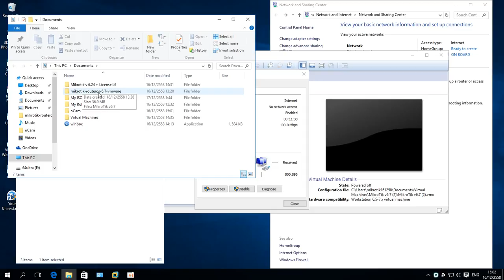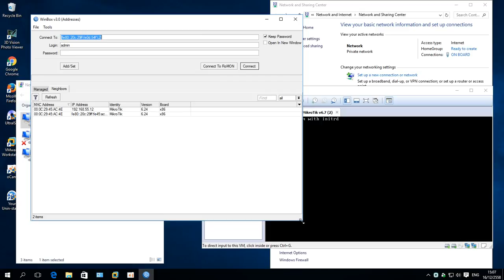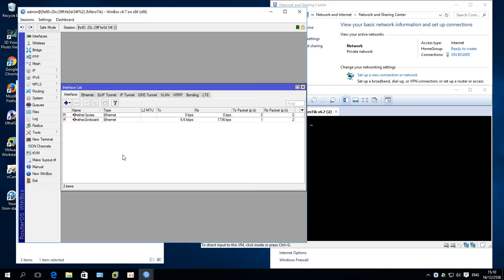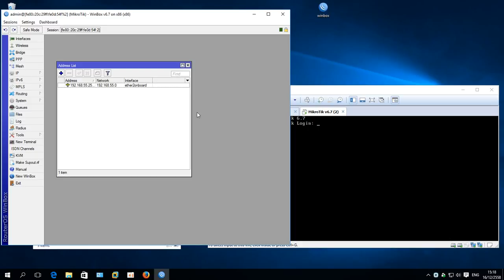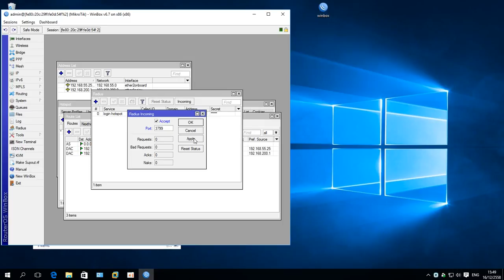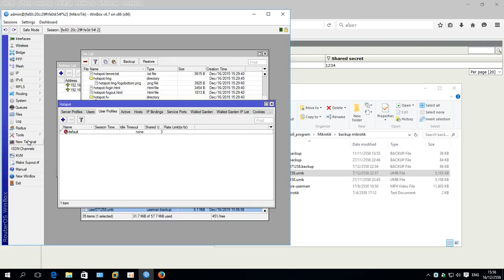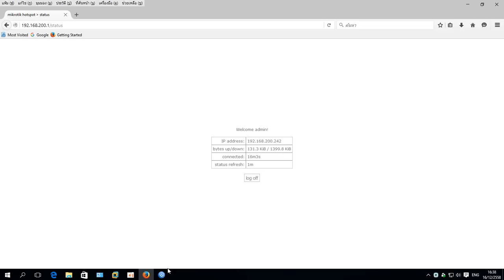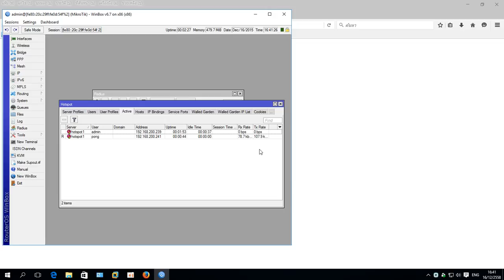config mikrotik 6.7 on vmware